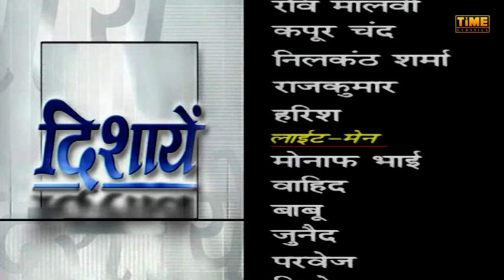Dishayen - Episode 130 | दिशायें | Hindi TV Serial | Anjali Mukhi, Darshan Dave | Time Classics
Time Classics presents All New Episode Of  "Dishayen - Episode 130" series  Starring Anjali Mukhi, Darshan Dave, Julee Deuskar, Rajesh Jais, Reena Kapoor, Uday Tikekar, Zakir Hussain.

Plot :
Neha and Nikita are twins. Nikita dreams about Bollywood stardom, Neha is the simpler one. Their father wants Nikita to marry Rajive. In desperation, Nikita tells her twin that she will commit suicide unless Neha pretends to be her and marry Rajive. After all, Nikita reasons, it is Neha who always wanted the quiet family life. On their wedding night, Neha admits to Rajive that she is not Nikita. he agreed because he wanted a wife like Neha. The angry mother-in-law makes Neha leave her house, but Neha slowly wins over her in-laws, except for her brother-in-law Sameer,. A producer gets Nikita drunk  so that he can blackmail her. Nikita tells Neha, and they decide to do something, but instead suffer an accident. Nikita survives, but Neha goes missing. Neha's in-laws think Nikita has died, and Nikita realizes that a way out of her problems is to impersonate Neha. Her plan works and she becomes well-adjusted to Neha's new family, except Sameer and the twins' cousin cause trouble for her, believing that she is Neha. Nikita slowly transforms to the dutiful wife Neha was and develops feelings for Rajive. It is revealed that Neha survived the accident. She is kept unaware of the truth by Rajive and Nikita. Neha is distraught when she learns that Nikita is carrying Rajive's baby, because Neha too is pregnant from Rajive. Neha confronts Rajive and asks him to divorce Nikita.

 Welcome to Time Classic, your favorite Youtube channel for premium TV Serial entertainment. Enjoy the latest Episodes Of Tv Serial movies, full-length Natak,Drama, comedy shows, and much more in one place.